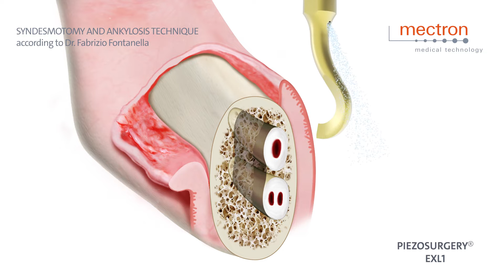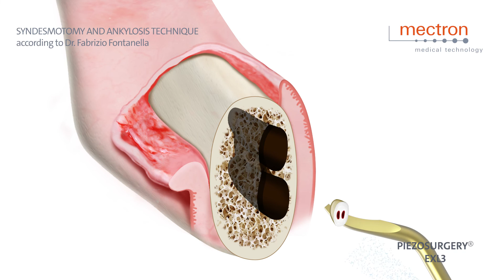PIEZOSURGERY - Dr. Fabrizio Fontanella - Syndesmotomy and ankylosis technique